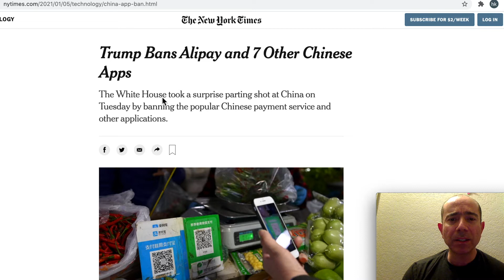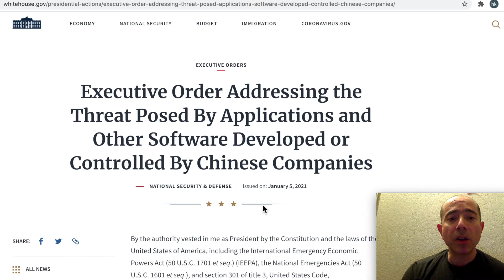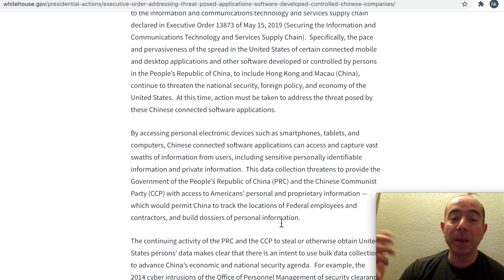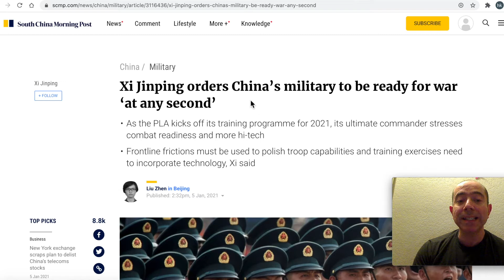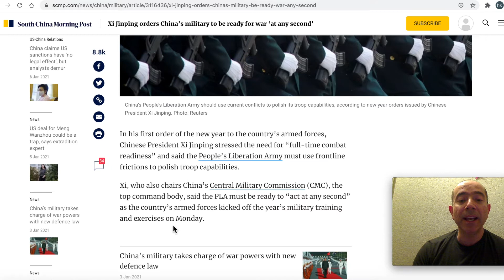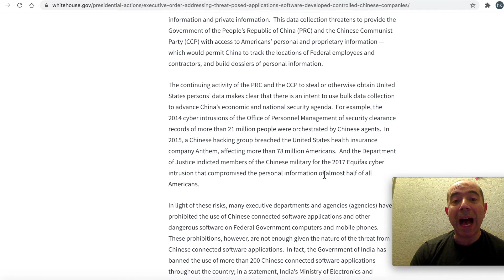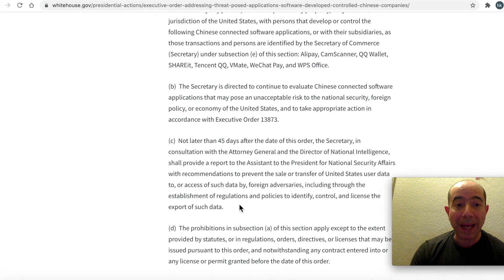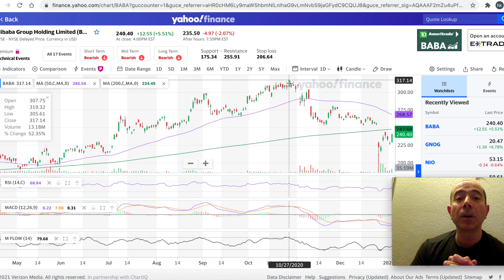Trump Bans Alipay and 7 Other Chinese Apps! 🔥China Gets Ready For WAR!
China is getting ready for war at any second while Trump bans Alipay, Wechat and other Chinese apps within 45 days.

I would love to know why so that I could improve my content. Thanks!

Welcome to Smart Wallet And Me where financial wisdom matters!
I would greatly appreciate it! I have a goal to achieve 100 subscribers by year end. I would great appreciate it!

Invest in crypto currencies. Get $10 worth of Bitcoin when you buy or sell:

Paypal (copy and paste this link to your browser and go from there). Thank you!

@meet kevin
@graham stephan